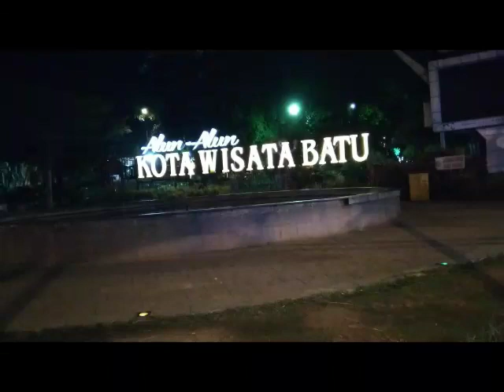Midasapa In JS 6 Kota Batu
beberapa koleksi foto midasapa scout saat melakoni JS 6 Jatim di Kota Batu

Editing Video : Viva Video pro
Back sound : Pramuka Pemersatu Bangsa
Voc : Band PRAMADA
Cipt : Kang Hilman Ocid